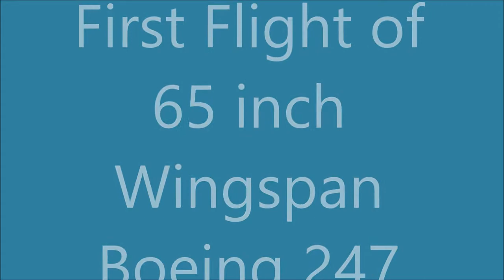Boeing 247 first flight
65 inch Wingspan Boeing 247
Plans were drawn using the outline found in a 1939 Cleveland Model and Supply plan and three view drawings in the book by Van Der Linden "The Boeing 247: The First Modern Airliner"
Weight          78 oz = 2211 gm
Wing Area     639 sq in =41.2 dm sq
Wing Cubic Loading  of model 8.3
Wing Cubic Loading of full scale 247 empty 5.9
Wing Cubic loading of full scale 274 at gross 9.0
Batteries: 2 3s 2700 mah lithium polymer batteries. There is one in each nacelle.
Motors: 2 Firepower 480 Sport 1100 kv motors
Propellers: GWS 9x5 three blade contra-rotating
ESC: 2 Sky power 30A SBEC 4a
SBEC: Castle Creations